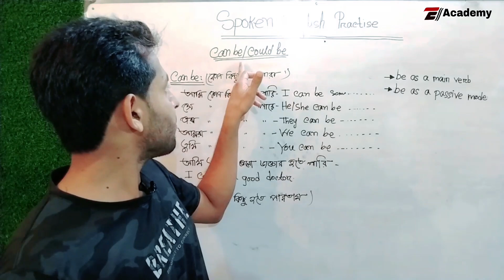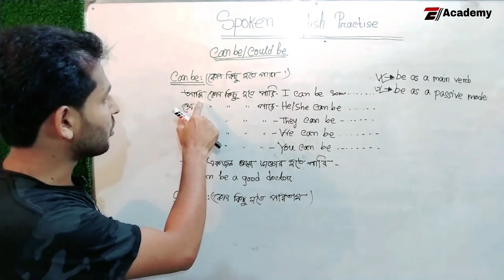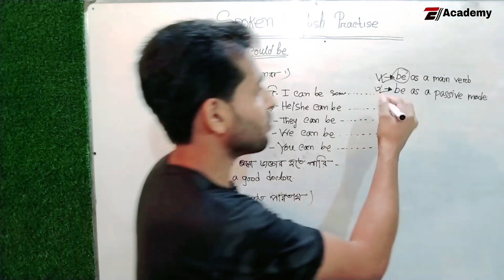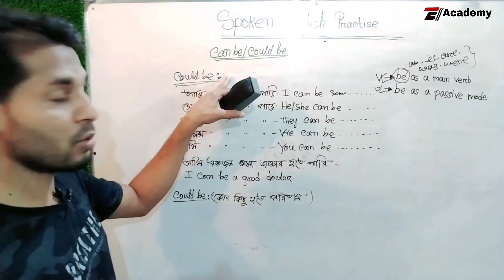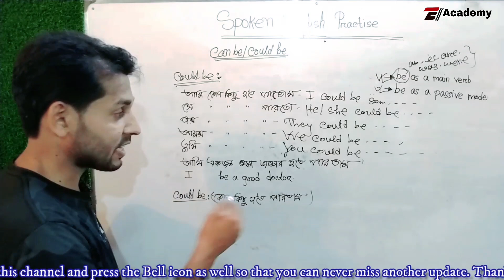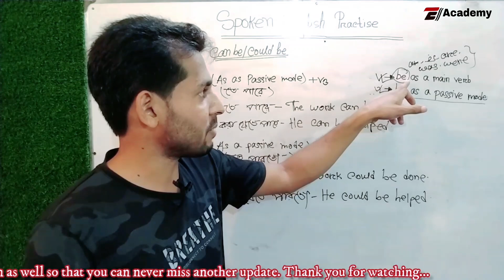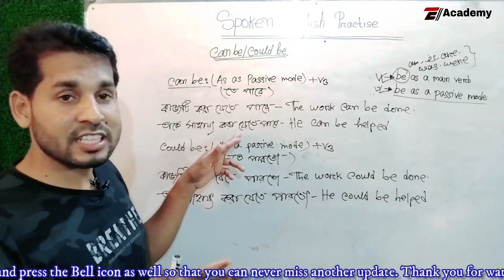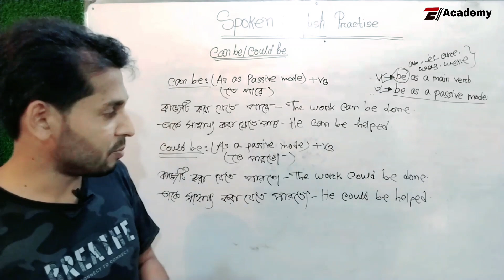আজ থেকেই হবে ইংরেজিতে কথা বলা শুরু- Spoken English with Can & Could be- Ell Academy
আজ থেকেই হবে ইংরেজিতে কথা বলা শুরু
Dear learners , heartiest welcome to Ell Academy. Here is my another video to help you guys to learn how to make conversations with someone by using Can & Could be . This video of spoken will develop your speaking capability just like all the other videos. Thank you all.
Spoken English Tutorial Bengali
How to learn English through Bangla?
Improve your spoken English skill
English speaking course
Spoken English for everyone
English conversation through Bengali
Spoken English Tutorial in bangla
How to improve your spoken English skill?
How to improve English speaking skill?

Thank you again for watching this lesson carefully.
Mukul Hossain
CEO